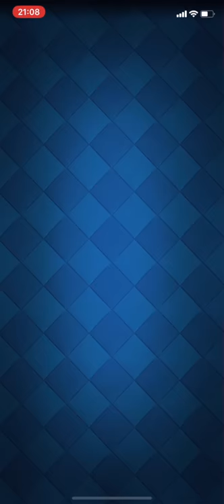【クラロワ】一日限定ぶっ壊れカードになりました。。